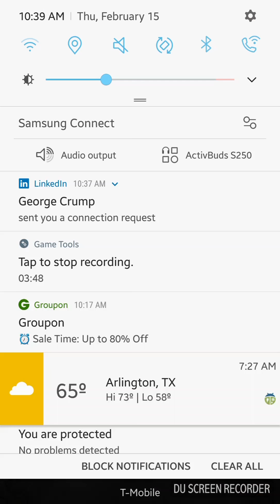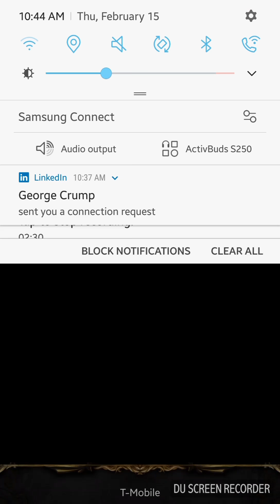Tower of Saviors: The Slepnir's Knight Ultimate All Achievements + Testing Iron Fan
Chinese New Year is back in ToS and I FINALLY drew Iron Fan and TSZ!